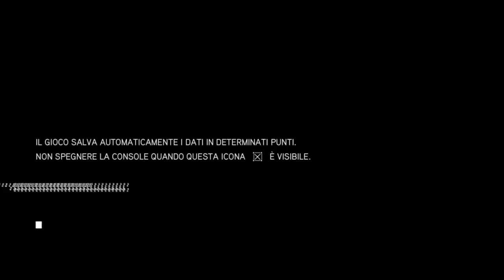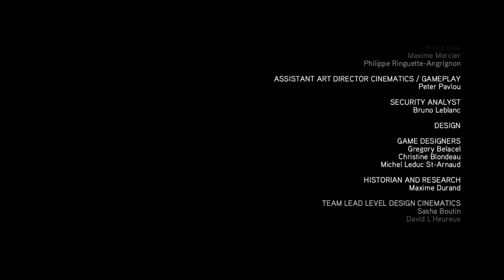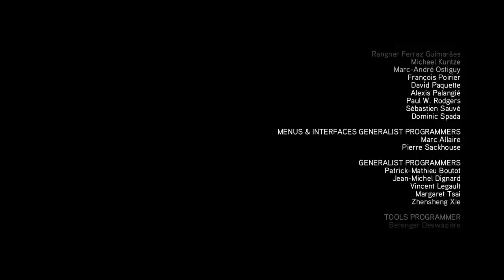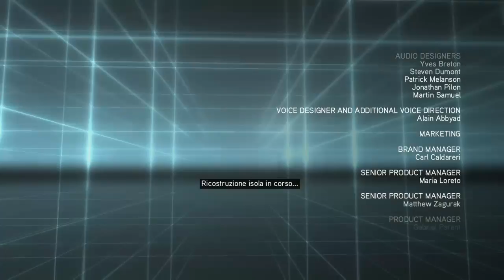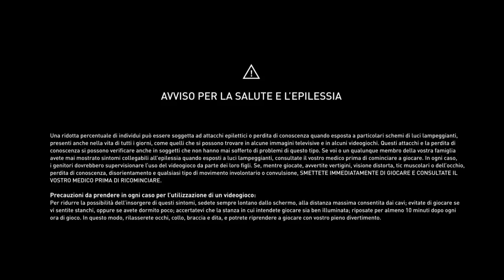Assassin's Creed The Ezio Collection - Revelations - Xbox One S - Gameplay - Campaign - #18